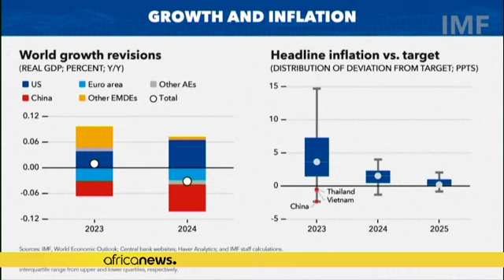IMF outlook worsens for a ‘limping’ world economy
"The global economy continues to recover from the pandemic and Russia's invasion of Ukraine showing remarkable resilience, yet growth remains slow and uneven. The global economy is limping along, not sprinting. Under our baseline forecast growth will slow from 3.5% last year to 3% this year and 2.9%